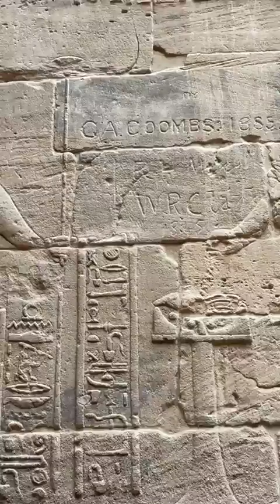TEMPLO DE ISIS, UNA MARAVILLA DE TEMPLO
ESTOY EN EL TEMPLO DE ISIS. Una maravilla y alucinante templo este que visitamos el dia de hoy. tiene una conexión impresionante.

¡Conéctate conmigo!